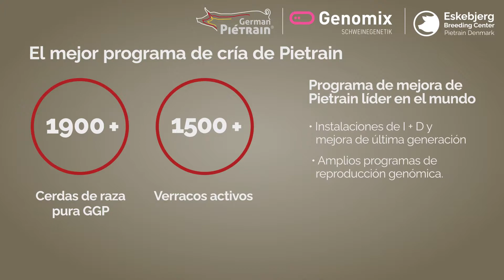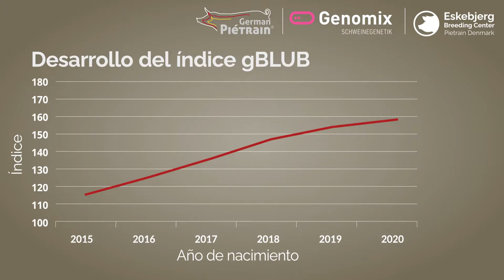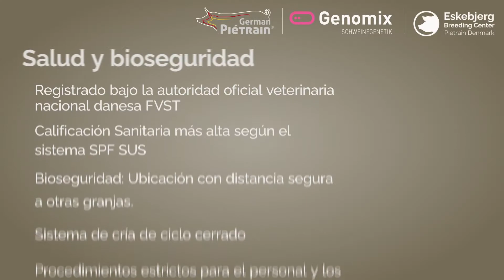ES: Welcome to Piétrain Denmark and to Eskebjerg Breeding Center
Welcome to Piétrain Denmark! The best purebred Piétrain pig in the world!